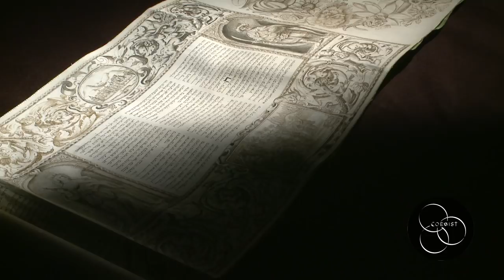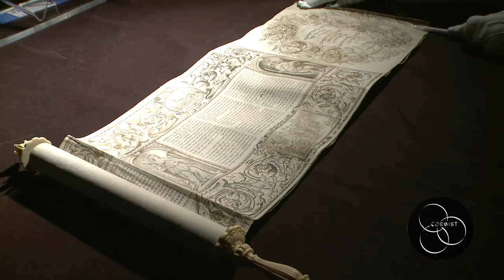The Scroll of Esther: Remarkable Artistry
This stunning and extremely rare scroll illustrates the story of Purim, featuring cityscapes from the once-vast Persian Empire. Narration by "Three Faiths" guest curator David Wachtel.